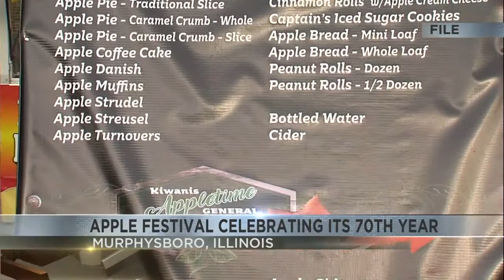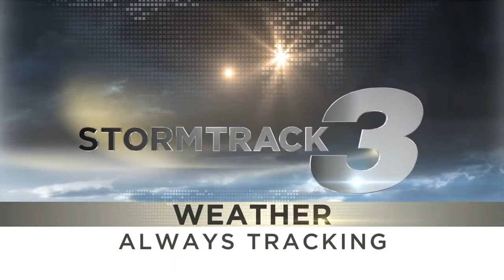Lots of baked good to choose from at this year's Apple Festival